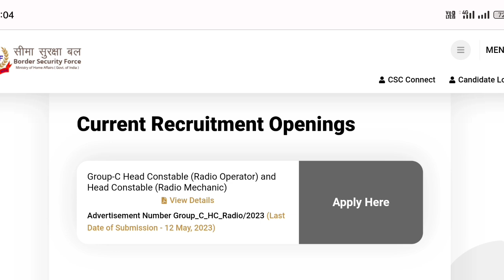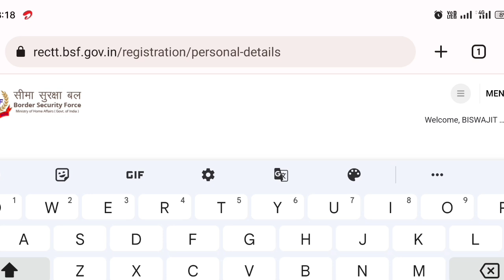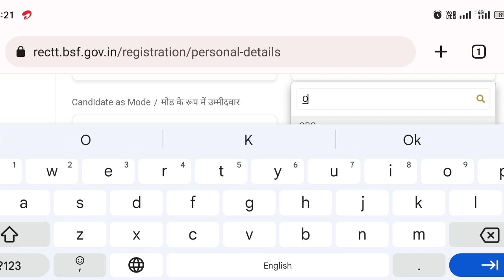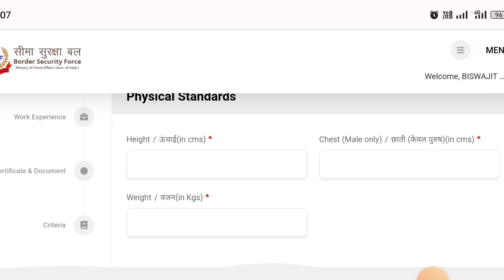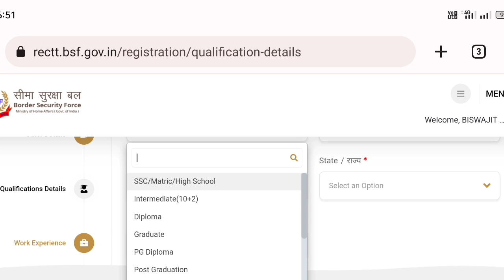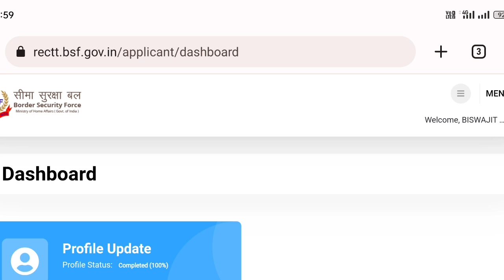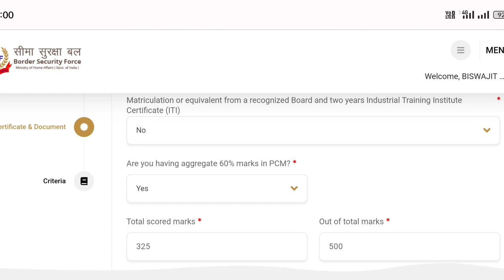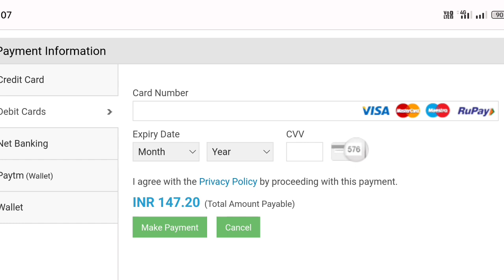Bsf RO RM Online Form Fill Up 2023|Bsf New Vacancy 2023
Hi Guys,  I Am Biswajit Today Special Topic Covered :;Bsf RO RM Online Form Fill Up 2023|Bsf New Vacancy 2023|

Bsf RO RM online form fill up 2023, how to fill bsf RO RM online form 2023,bsf RO RM recruitment 2023 apply online,bsf new vacancy 2023,bsf RO RM online apply 2023,bsf RO RM New vacancy 2023, boarder Sequrity Force ro rm online form, examhelpbangla